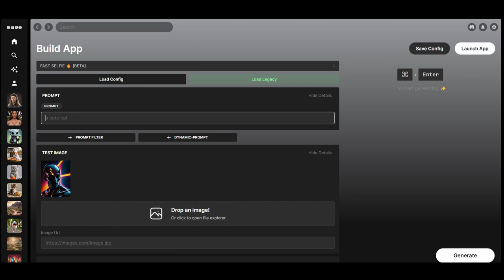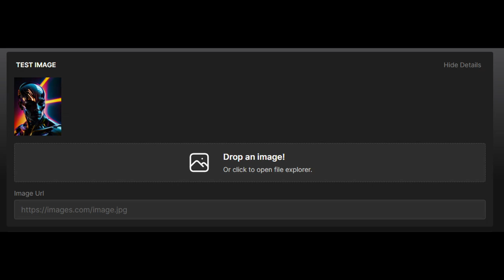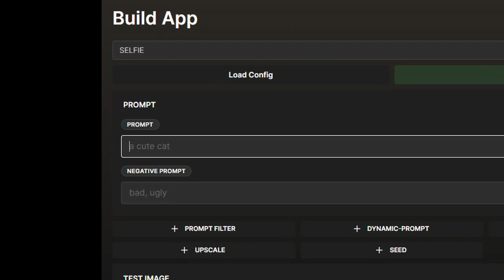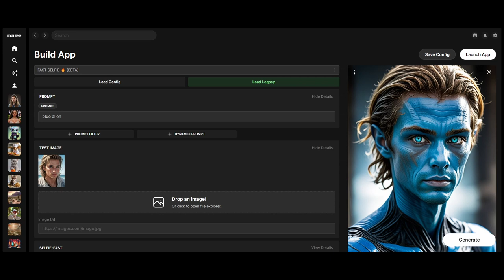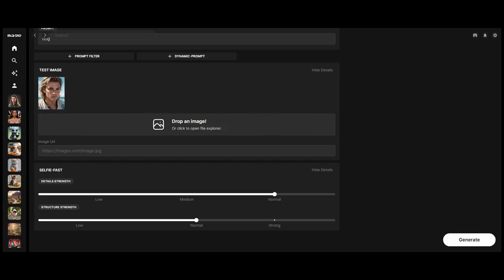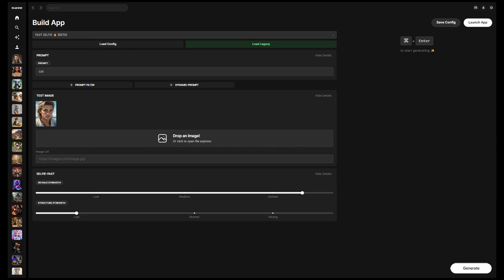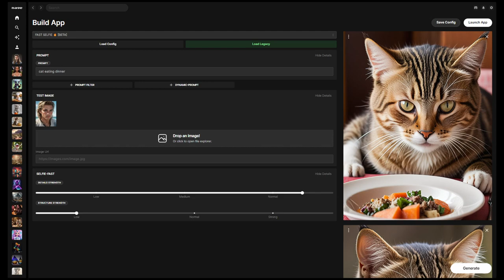Mage Tutorial - Fast Selfie Generator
Let's walk through how to use the Fast Selfie Generator on Mage.space